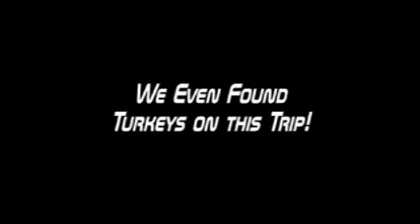Eagle Watching at Starved Rock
We went "hunting" for eagles in the Starved Rock area of LaSalle County. Using cameras, not guns, we found about 20 eagles in 4 different places today: Starved Rock State Park's boat ramp area, the Ottawa Cemetary near the WD Boyce Memorial statue, along Dee Bennett Road and on Route 71 (south of Route 23).